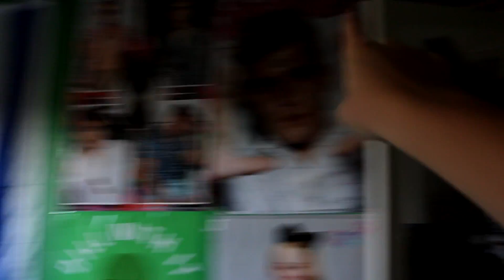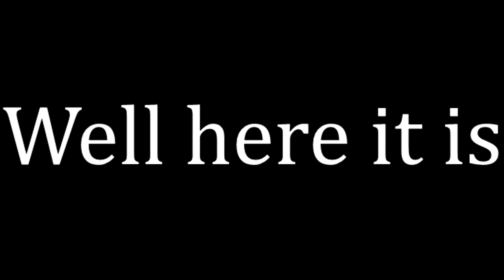1000 SUBSCRIBER SPECIAL